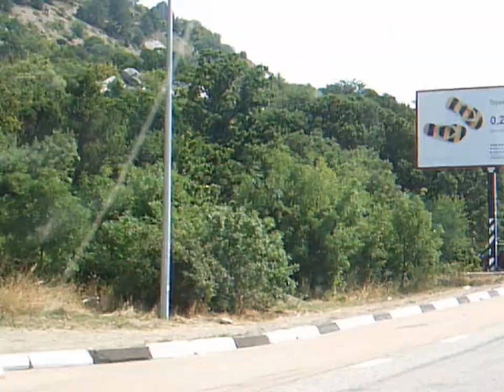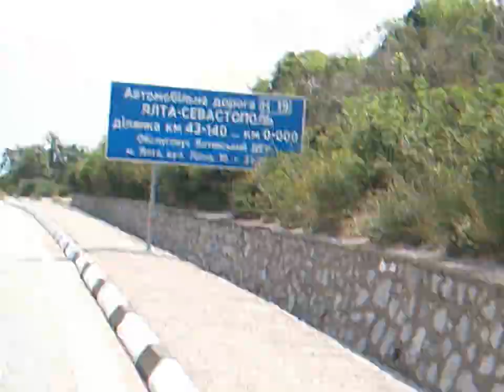PADA - YATRA 2008 ISKCON UKRAINE